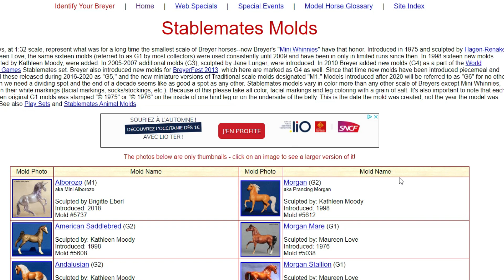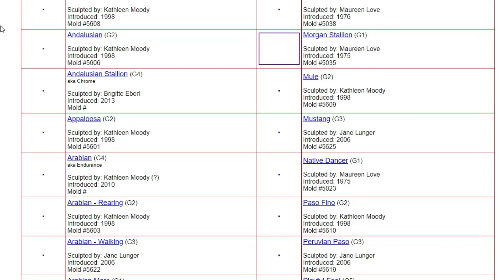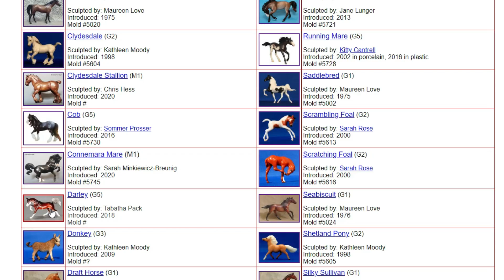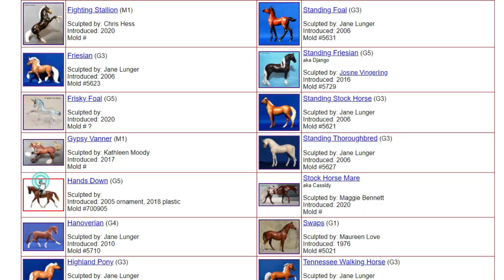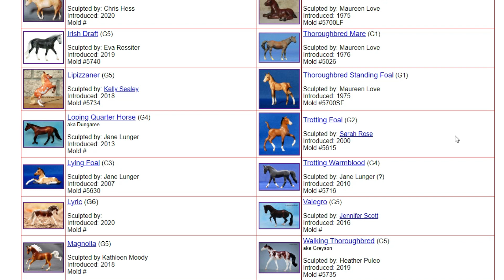J 20- Plus c'est petit plus c'est mignon !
Vous l'aurez compris les stablemates c'est trop choupinou, c'est moins cher qu'un schleich et en plus ça prend pas beaucoup de place !

En bref les stablemates c'est ma vie XD

Je m’appelle Emeline, j'ai eu mon premier schleich en 2004 et j'ai vraiment collectionné en 2009, j'ai aujourd'hui des chevaux, schleich, bullyland, papo, safari, breyer, peter stone, poilu, barbie, collecta ...

Toutes marques confondues, j'en ai facilement aux alentours de 1200, cependant je compte plus par échelle, donc pour moi ma principale collection c'est les schleich ou plutôt échelle schleich et j'en ai 600 environ, pour les chevaux de marque breyer j'en ai une centaine, peut-être un peu plus ou un peux moins, je les sépare du compte car le plastique et la marque ne sont pas les mêmes, enfin bref c'est comme ça que je fonctionne.

Je fais des photos, des créations, des customs, des drastics, des retapages, mais je ne prends plus de commande pour le moment.
De mon coté j'ai 25 ans, j'ai mon permis, j'ai fini mes études J'ai galop 4 et je monte à cheval depuis que j'ai 4 ans, j'ai un bac pro élevage équin, je m'y connais plus ou moins, bien que je ne monte plus en club, je conserve la passion et je reprendrais l'équitation quand j'aurais acquis mon propre cheval.

Mes objectifs : -Faire connaitre le modélisme équin - plus ou moins en cours ! -Avoir toutes les figurines qui me plaise -Aller à la breyerfest
Je suis aussi la présidente de l'association du Modelisme Equin et cie , qui a pour but de promouvoir le modelisme Equin francophone.

Me joindre :
Vinted : lojael